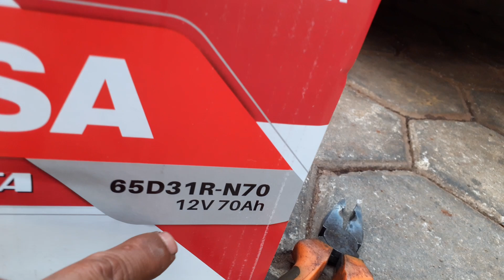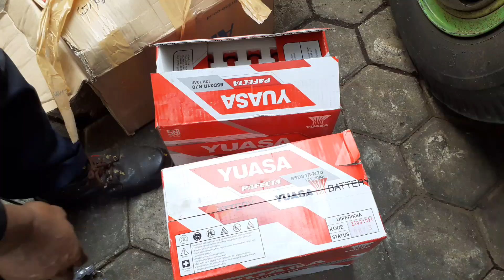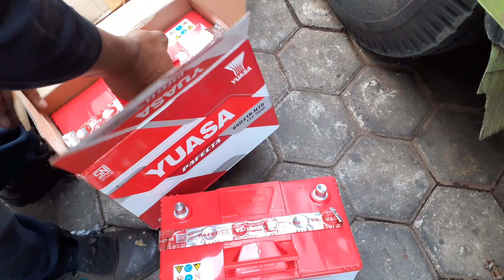Waktu kendaraan dihidupin bunyinya seperti ini,bisa juga akinya yang soak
Waktu kendaraan dihidupin bunyinya seperti ini,bisa juga aknya yang soak
Waktu kendaraan dihidupin bunyinya seperti ini,bisa uga akinya yang soak